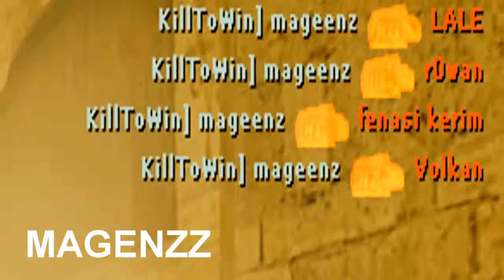K2W] Magenzz & Awesequick Lan Game